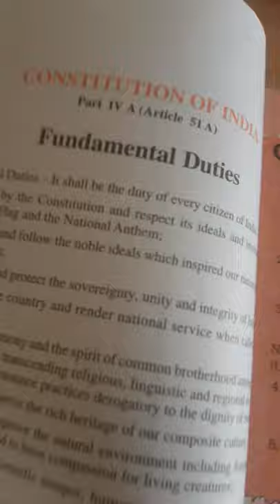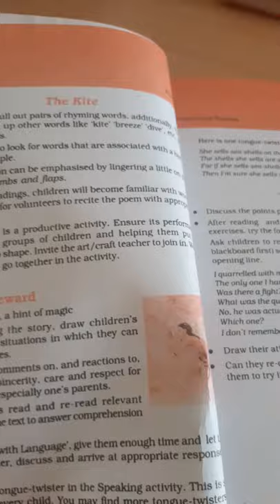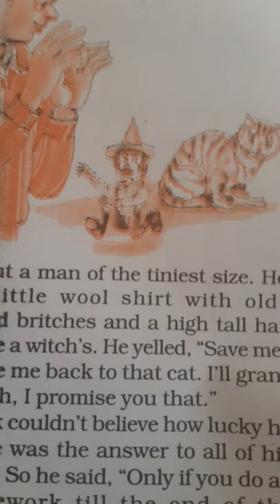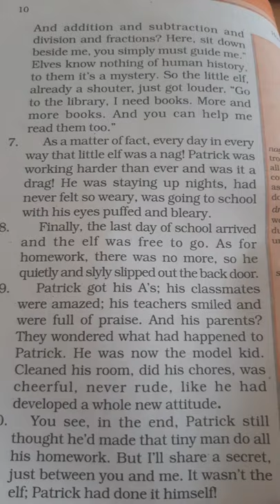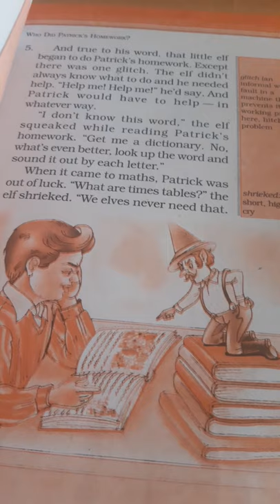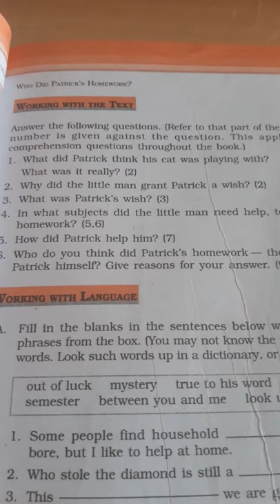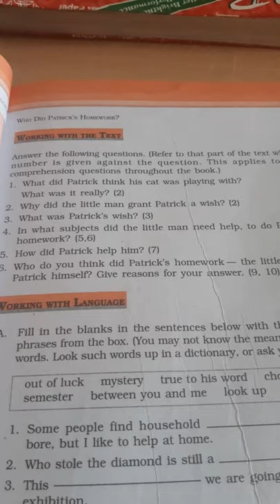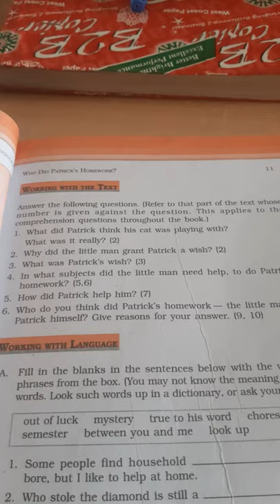NCERT.English Class 6th Lesson 1